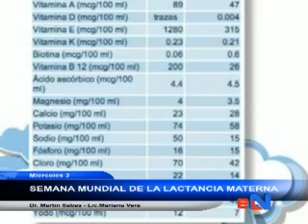SEMANA DE LA LACTANCIA MATERNA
Desde la Municipalidad de Villa Dolores están realizando una serie de actividades en torno a la semana mundial de la lactancia materna y hoy participamos con nuestro equipo en una de ellas en Plaza Mitre. Con el Dr. Martin Sabas y con la Lic. Mariana Vera dialogamos al respecto.